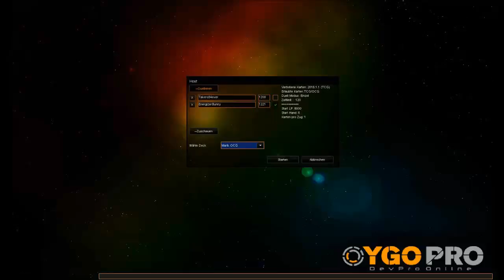Yugioh Online Session 2 Part 31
Diesmal mit dem Marik OCG Structure Deck